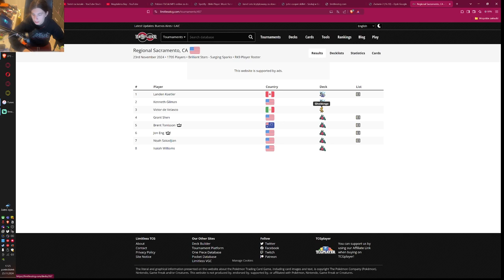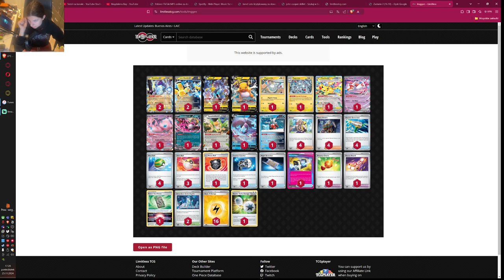Miraidon Wraca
dziś będzie deack który dostał nowe zabawki w ramach nowego setu